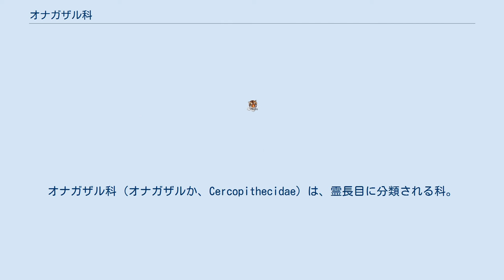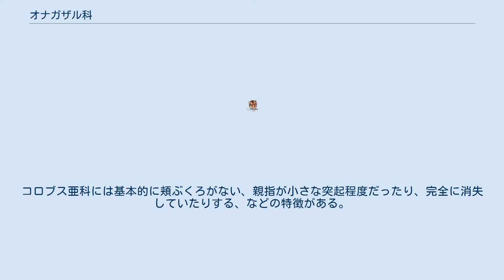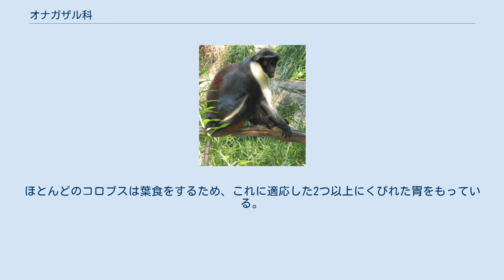オナガザル科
オナガザル科 (オナガザルか、Cercopithecidae) は、霊長目に分類される科。
別名旧世界ザル、狭鼻猿。
 日本語のサルのイメージに近いサルである。
「尾長猿（おながざる）」の名のとおり、長い尾をもつことが特徴であるが、バーバリーマカクやニホンザルのように、二次的に尻尾を失ったものもある。
また、広鼻下目に属するサル（新世界ザル）のように、5番目の手足として尾で体重を支えることなどはできない。
日本国内に生息するニホンザルは下北半島を北限としているが、これはヒトを除いた全世界の霊長類の中で、最も高緯度に生息している例である。
オナガザル科には、いくつかの興味深い解剖学的特徴をそなえたサルがいる。
コロブスの親指は小さな痕跡程度に退化したり、種によっては完全に消失してしまっている。
オスのマンドリルの顔は赤と青で彩られ、さらに陰茎は赤色で、陰嚢は紫色をしている。
テングザルは長く、舌のような形をした鼻をもっている。
 狭鼻下目であるヒト上科とオナガザル上科が分岐したのは、2800万年から2400万年前頃であると推定されている。
 歯列は門歯が上下4本、犬歯が上下2本、小臼歯が上下4本、大臼歯が上下6本の計32本。
大臼歯には咬頭が4つあり、前方の咬頭と後方の咬頭が側面で繋がり稜歯となる。
臀部に角質部（尻だこ）がある。
 以下の現生種の分類・和名・英名は日本モンキーセンター霊長類和名編纂ワーキンググループ(2018)に従う。
 マントヒヒ、ニホンザル、マンドリル、などが属する。
オナガザルの多くは母系社会を構成しており、オスは一定の年齢に達すると群れを離れる。
ただし、マントヒヒはオスを中心としたハーレムを形成している。
下あごには首まで広がる頬ぶくろをもつ。
手に入れた食べ物は一旦、頬袋に入れ、安全な場所に移動してから、あらためて食事をするという習性がある。
手足共に親指が他の指と対向することができる。
これはものをつかむほか、毛づくろいなどの社会的行動にも役立っている。
 テングザル（体長約65センチメートル・カリマンタンに生息・植物食）、ハヌマンラングール（体長約70センチメートル、インド、スリランカに生息）、キンシコウ、ドゥクラングール、ダスキールトン、フランソワルトン、シロクロコロブスなどが属する。
オナガザル亜科に比べ、比較的細身のサルが多い。
コロブス亜科には基本的に頬ぶくろがない、親指が小さな突起程度だったり、完全に消失していたりする、などの特徴がある。
ほとんどのコロブスは葉食をするため、これに適応した2つ以上にくびれた胃をもっている。
胃の中のバクテリアで発酵させることにより、葉の主成分であるセルロースを消化吸収することができる。